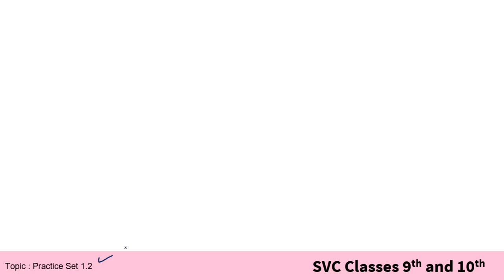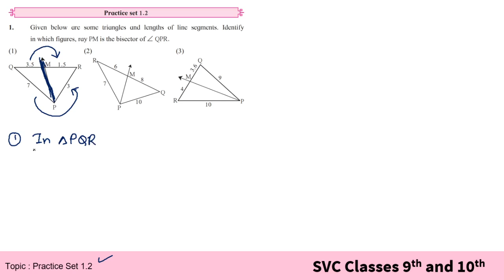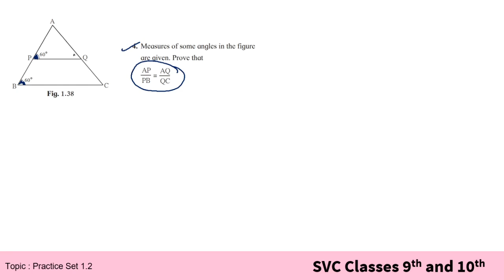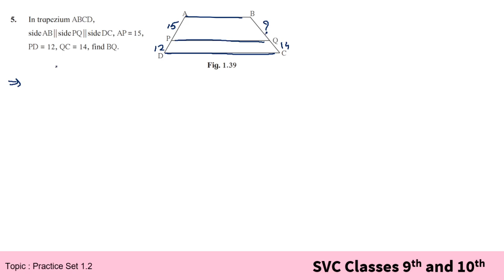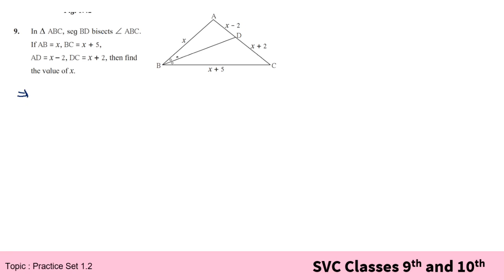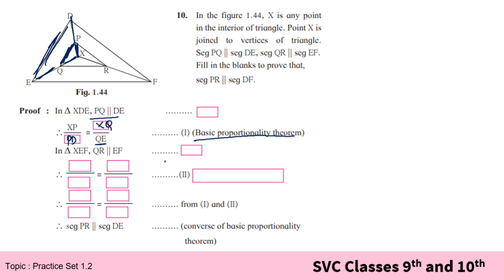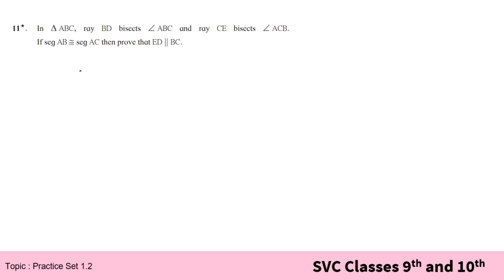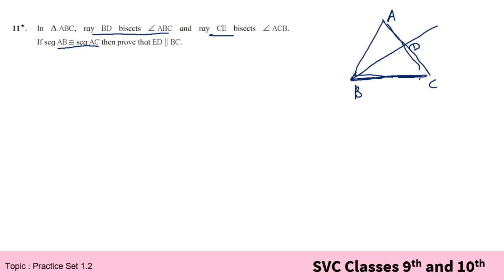Similarity Part 3 Class 10 Maths Geometry Practice Set 1.2 | Lecture 3| Maharashtra Board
Similarity Part 3 Class 10 Maths Geometry Practice Set 1.2 | Lecture 3| Maharashtra Boad | Class 10 Maths Similarity practice set 1.2 all examples |